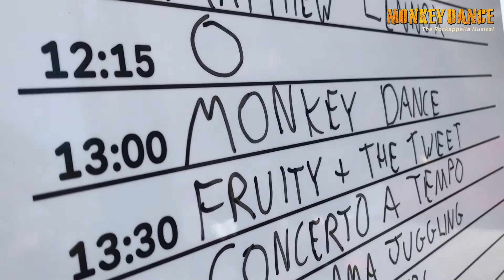[MonkeyDanceKR] Meet the audience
People who accept variety.
People with open minded.
And, who appreciate the show they've seen.